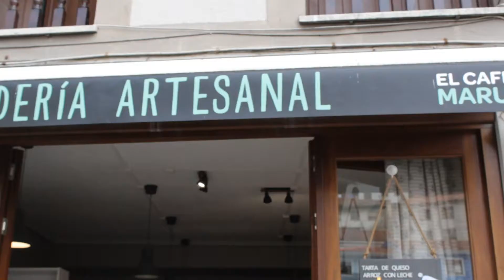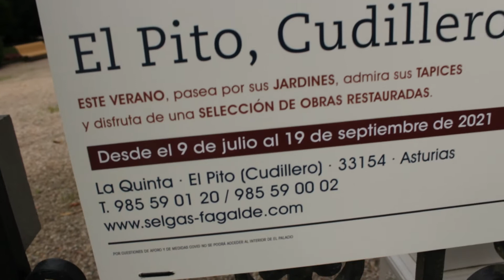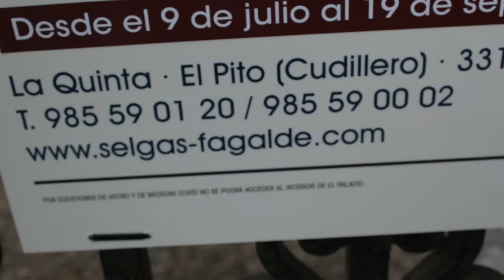DORMIMOS EN UN PALACIO DEL SIGLO XVII - PRAVIA VLOG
Hoy hemos pasado una noche en el pueblo de Pravia en Asturias y hemos pasado la tarde viendo la zona antes de coger un vuelo directo a Menorca.
Así nos fue el día.